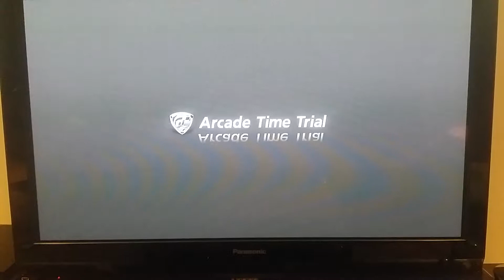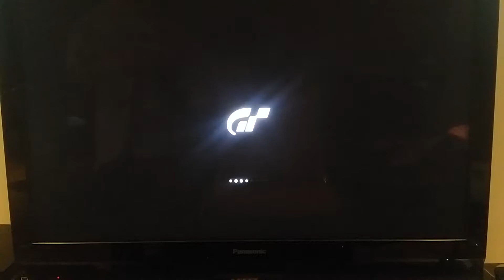Stock Car Specialists (GT6) S1 E1: 1965 Shelby GT350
I'm launching this new series about non-upgraded cars on Gran Turismo 6. This pilot episode concludes of the 1965 Shelby GT350.